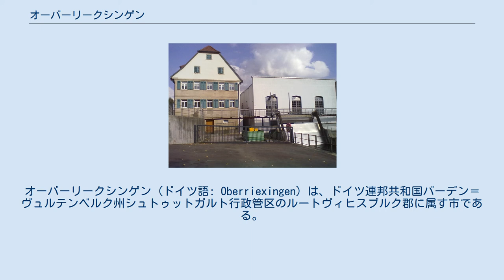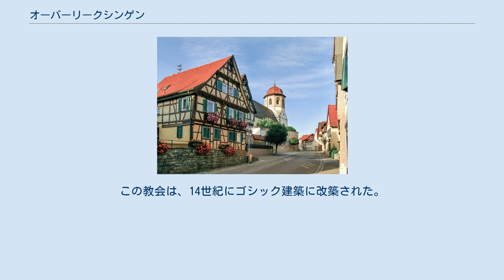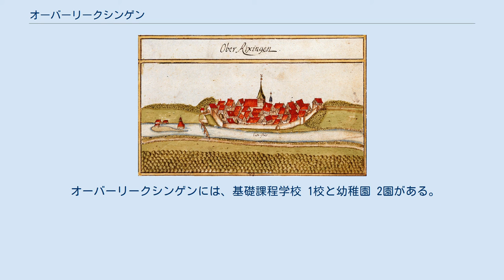オーバーリークシンゲン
オーバーリークシンゲン (ドイツ語: Oberriexingen) は、ドイツ連邦共和国バーデン＝ヴュルテンベルク州シュトゥットガルト行政管区のルートヴィヒスブルク郡に属す市である。
エンツ川沿いのこの小都市は、シュトゥットガルト地域（1992年まではミットレラー・ネッカー地域）およびシュトゥットガルト大都市圏に含まれる。
 オーバーリークシンゲンは、シュトロムベルクの南東、ファイインゲン・アン・デア・エンツとマルクグレーニンゲンとの間のエンツ川左岸に位置している。
市域の東端でデュレ・エンツ川が北側からエンツ川に合流する。
市域は、エンツ川沿いの 190 m から北部の 251 m に位置している。
面積 816 ヘクタールの市域内には7基のケルト時代の墳墓と4つのローマ時代の荘園跡が見られる。
 本市は、北はゼルスハイム、北東はザクセンハイム、被害と南はウンターリークシンゲン（マルクグレーニンゲン市内）、南西はエンツヴァイインゲン（ファイインゲン・アン・デア・エンツ市内）、北西はファイインゲン・アン・デア・エンツの主邑と境を接している。
エンツ川上流側に、荒廃した廃村ラインフェルデンの跡であるラインフェルダー・ホーフがある。
本市南西のエンツ川の対岸には、1311年にはすでにヴュルテンベルクの掌中にあり、長らく放棄されていたダウゼック城があった。
 オーバーリークシンゲンには、半円形の旧市街を取り巻く密集した住宅地の他に、南にハウス・シュロスベルク、北にいくつかの帰還移住者集落がある。
 オーバーリークシンゲン付近を流れるエンツ川 オーバーリークシンゲンには、13件の自然文化財がある。
この他に、ヴォルフシュテレン景観保護区の全域およびラインフェルダー・ホーフとビーティヒハイム＝ビシンゲンとの間に位置するエンツタール景観保護区の一部が本市に含まれる。
 リークシンゲンは、793年4月11日のロルシュ文書に初めて記録されている。
これがオーバーリークシンゲンであるかウンターリークシンゲンであるかは明確ではない。
1120年に初めて「Obernrüxingen」として明記されている。
中世盛期には、おそらくリークシンゲン家が治めていた。
この家門は、古くはエーデルフライとして上位の貴族に仕え、後にヴュルテンベルクの家臣に取り立てられた。
1250年頃、一時的にファイインゲン伯領に属していたこの集落は、レーマーよれば「市」に昇格されていた。
1281年に初めて、ゲルラハという名前の首長が文献に記録されており、1361年には初めて「市」として記述されている。
 1339年のシュパイアー司教区登録簿にロマネスク様式の防衛教会として建設されたゲオルクス教会が記録されており、1439年頃、ヴュルテンベルクの管理下でゴシック様式の内陣が建設された。
遅くとも1392年に最後のファイインゲン伯が亡くなるまでに、オーバーリークシンゲンはヴュルテンベルクの主権下にあり、1420年のヴュルテンベルク所領台帳には旧ファイインゲン伯領と記されている。
ヴュルテンベルク伯のオーバーリークシンゲンにおける最初の活動は1393年に起こされた。
エーバーハルト穏健伯がオーバーリークシンゲンに24モルゲンの農場と1軒の家をアンドレアス礼拝堂の教会禄として建設した。
これはシュパイアーの三位一体修道院の院長が証明している。
1470年頃、この小都市には約300人が住んでいた。
 アンドレアス・キーザーによって作成された1684年の森林台帳に描かれたオーバーリークシンゲン 1693年7月13日、それ以前に都市からアムツフレッケン（大きめの町）に降格されていたこの街をフランス軍が略奪し、72棟の建物と教会が焼失した。
その再興の際、1699年に現在の市庁舎も建設された。
 1777年にエンツ川に車の通行が可能な橋が初めて架けられた。
それ以前は、歩行者用の小さな橋を通るか、上流の浅瀬を通るしかなかった。
1850年から市壁外に初めて家が建設された。
1862年に最初の産業地区が設けられ、 1875年にエンツ川に頑丈な橋が造られ、1896年に新しい学校が建設された。
この頃には鉄道建設に向けた努力が重ねられていた。
1898年に水車が取り壊され、替わりに発電所が造られた。
 中世から市壁によって隔てられていたクラインシュタットは16世紀から長らくアムト・ファイインゲン（1758年からはオー...